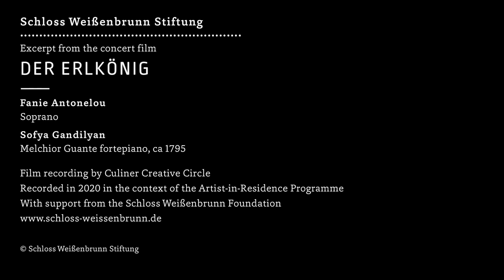Johann Friedrich Reichardt, from »Alexis und Dora«, Guante fortepiano, ca 1795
Fanie Antonelou, soprano & Sofya Gandilyan, Melchior Guante fortepiano, ca 1795

From »Alexis und Dora«, Johann Wolfgang von Goethe

Einziger Augenblick, in welchem ich lebte! du wiegest
Alle Tage, die sonst kalt mir verschwindenden, auf.
Ach! nur im Augenblick, im letzten, stieg mir ein Leben,
Unvermuthet in dir, wie von den Göttern, herab.
Nur umsonst verklärst du mit deinem Lichte den Aether;
Dein allleuchtender Tag, Phöbus, mir ist er verhaßt.
In mich selber kehr' ich zurück; da will ich im Stillen
Wiederholen die Zeit, als sie mir täglich erschien.

Excerpt from the concert film »Der Erlkönig«
Film recording by Culiner Creative Circle
Recorded in 2020 in the context of the Artist-in-Residence Programme
With support from the Schloss Weißenbrunn Foundation